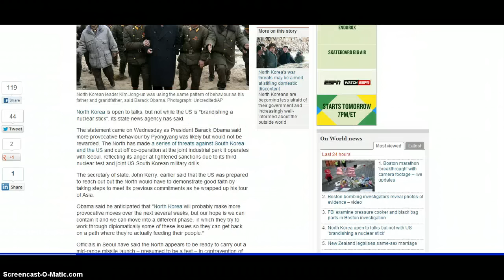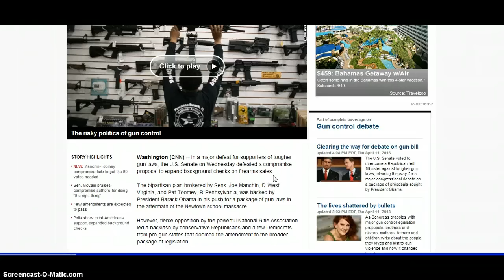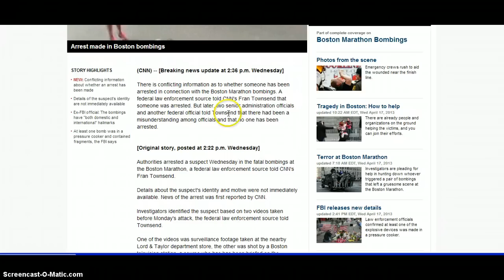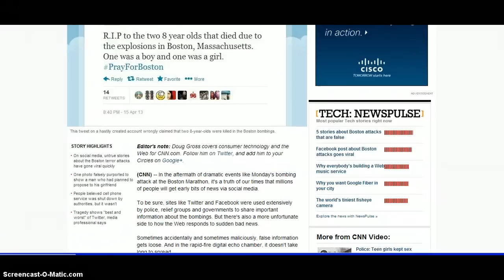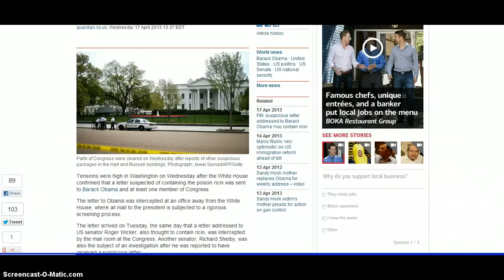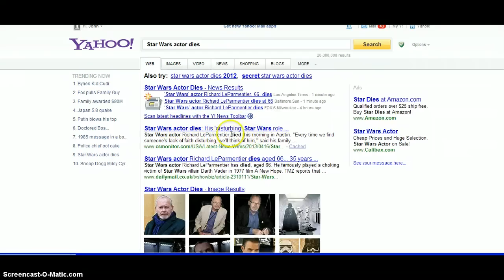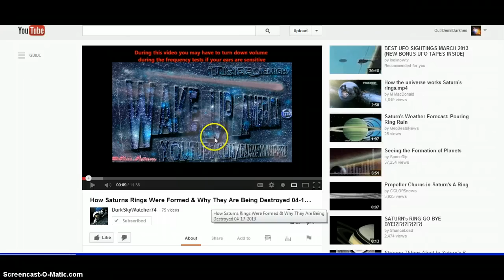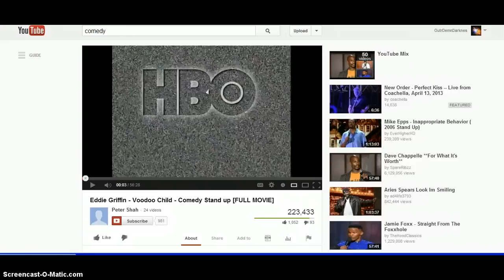Oklahoma Bomb? US in Syria? Asia Worried Of WW3? Market Collapsing? Nibiru? Gun Bill Win For Us!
ALSO ON JUPITER LOSING A STRIP!! Earthquake watch! Winter storm watches and warnings, Tornado watches and warnings!!! Please Be Safe and May God Bless You All!

US to Deploy Troops to Syria

N. Korea Talks..

Us Provoking Asia

Gun Bill Fail on background checks :)

Paul Begley Oklahoma City

Oklahoma City Stolen Rental Truck..

Confusion over arrest reports in Boston bombing

FBI Investagates video feed

Boston Federal Court house Evacuated

FOX pulls Family Guy Episode

Cnn demonizing Conspiricy Theroist.

Alex Jones Fighting Back On the False Flag Attack In Boston

Poison sent to Obama and to Congress

82 people infected and 17 dead from the H7N9 Virus in China

Star Wars Actor Has Died

Stacks falling fast

Gold stock Drops Fast

Fukishima/Stock market falling

Earthquake talk

Nibiru Italian Media Talks

Nibiru Feb 2014 says Russia.. Watch at 3:00 through 4:00

Binary Star Nemesis??

Sun May Have Companion

How Saturns Rings Were Formed And Why There Being Destroyed

Jupiter Loses A Strip?

Eddie Griffin - VooDoo Child.. COMEDY!!

Nascar Texas HighLights

Defcon 3

Fireball reports

Fireball reports

Up to date earthquake readings

Live Earthquake map

Nasa'a endless spiral..

Neutron Bartol Monitors

Sunspot viewer

Current Sports and Highlights